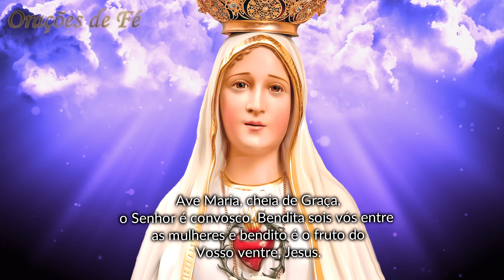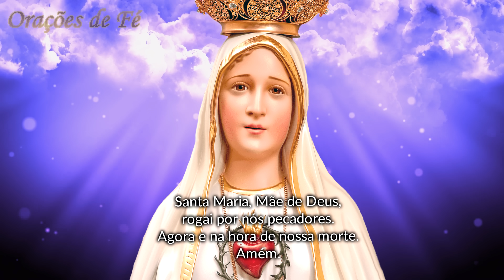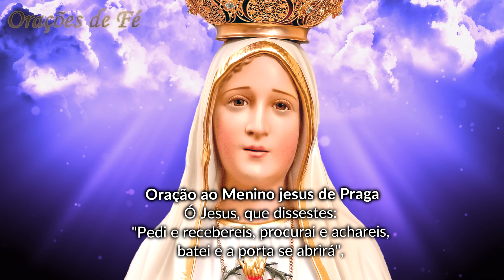❤️ MOMENTO DA AVE MARIA | Oração da Noite | Dia 05 de junho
Índice do Vídeo:
00:00:00 - Inscreva-se no Canal
00:00:11 - Saudação a você
00:00:22 - Momento da Ave Maria